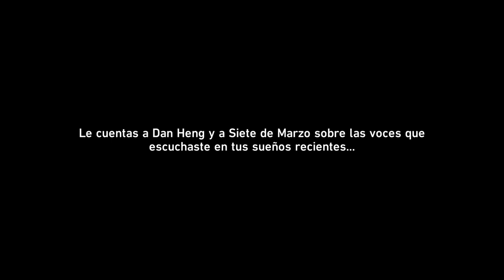Honkai Star rail